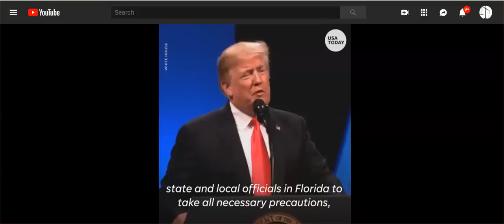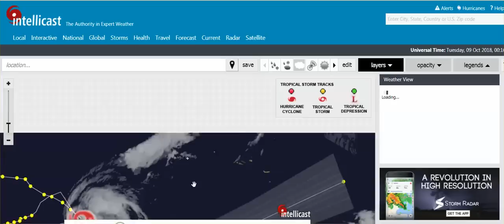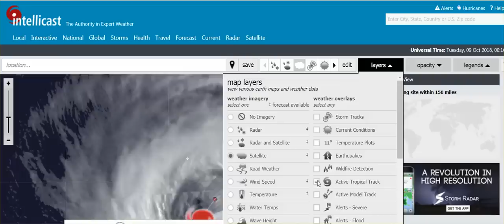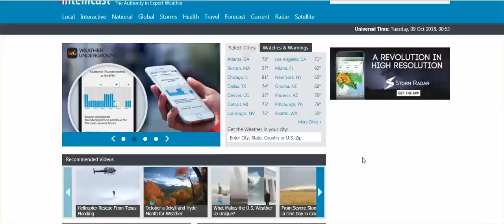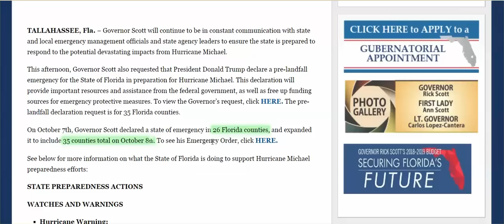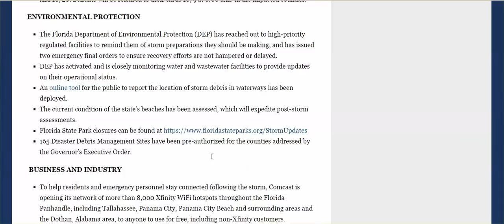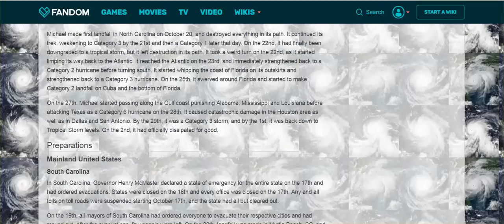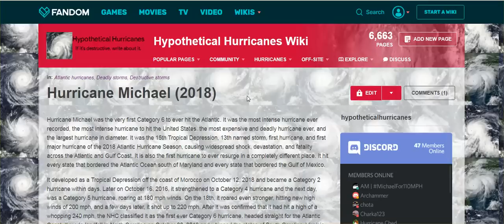Hurricane Michael, Replay Of Florence, Trump '"Big One," Scott "Monstrous,"' DOD, Mandatory Evacs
"HEED YOUR LOCAL OFFICIALS" - Are these storms live drills?